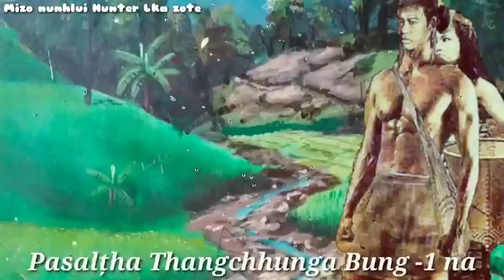PASALȚHA THANGCHHUNGA BUNG-1 NA.. Mizo folklore audio story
Written by. Lr khiangte(Ate-a)